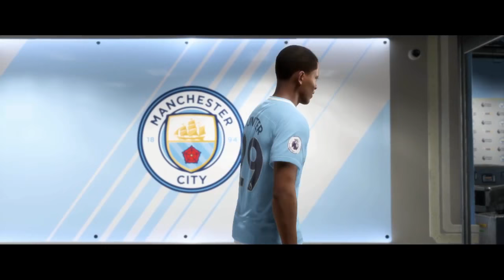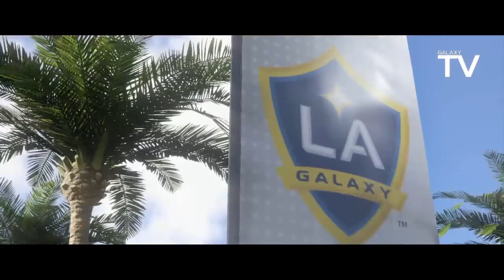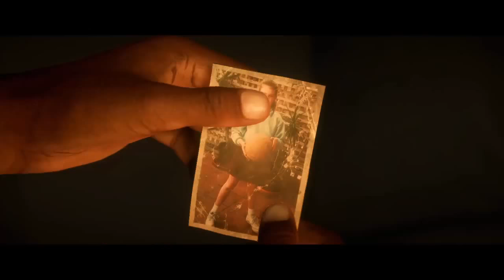FIFA 18 THE JOURNEY O FILME DUBLADO 02 HUNTER E NEYMAR